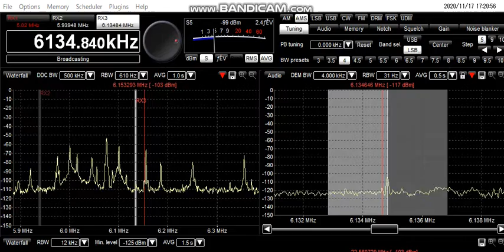6134 84kHz 2020 11 17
Utunomiya-city　totigi-pref  japan
WR-G31DDC   303WA-2(ant)
unkown